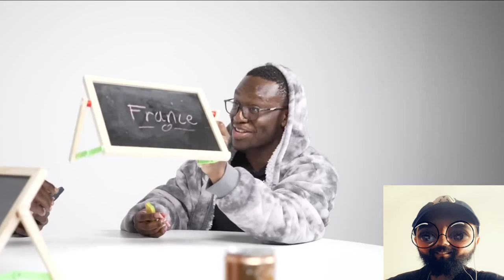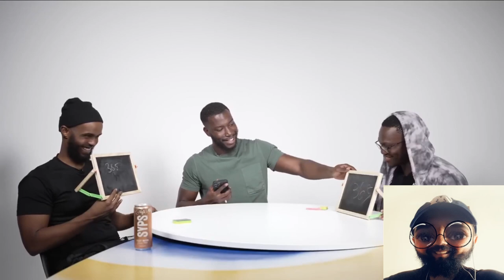GENERAL KNOWLEDGE QUIZ DARKEST VS DEJI Reaction (Distorted Reacts)